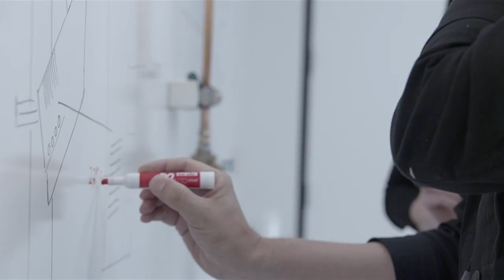How Google Wants to Turn Everything Into a Wearable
Google thinks the future of wearables might be making the clothes we already wear connected. It's Project Jacquard with Levis may herald a future when a swipe on a sleeve makes a phone call and your pants are talking to the cloud.

Executive Producer: Editor in Chief - Scott Dadich
Consulting Producer: Creative Director - Billy Sorrentino and Editorial Director - Robert Capps
Producer: Senior Producer - Sean Patrick Farrell
Cinematographer: Junho Kim